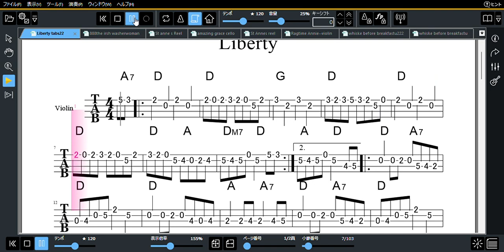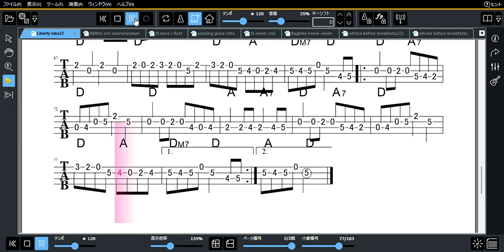Liberty tab for fiddle violin and mandlin